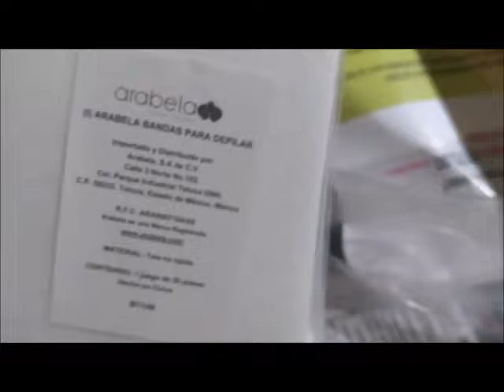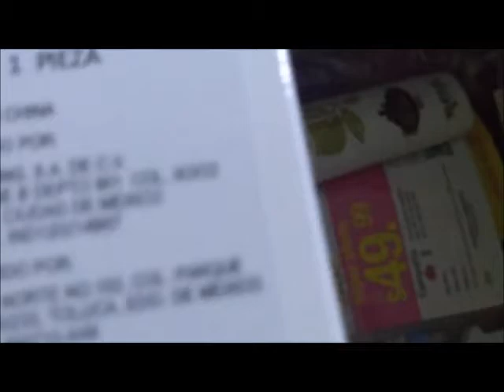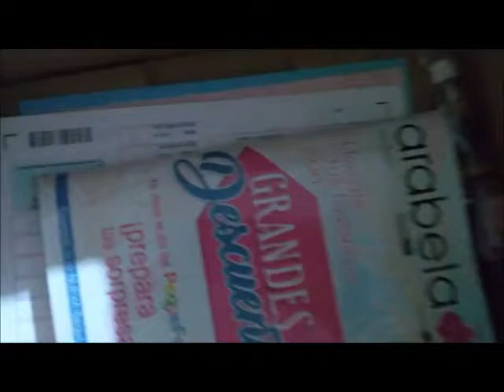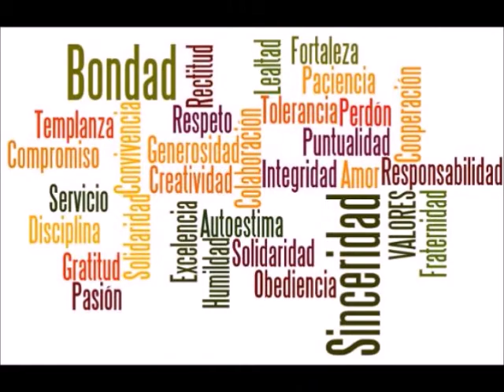UNBOXING/PEDIDO ARABELA C6.